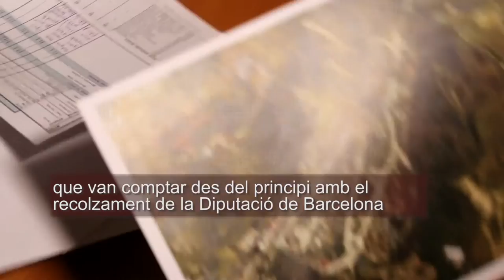30 anys de les ADF (Agrupacions Defensa Forestal)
El 2016 es compleixen 30 anys del naixement de les primeres Agrupacions de Defensa Forestal (ADF), que sempre han comptat amb el suport tècnic, humà i econòmic de la Diputació de Barcelona.